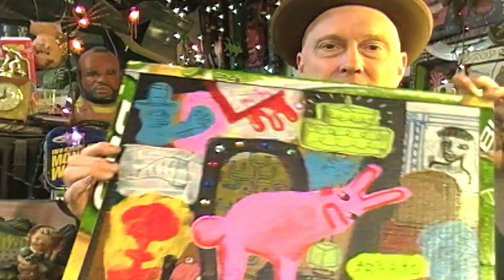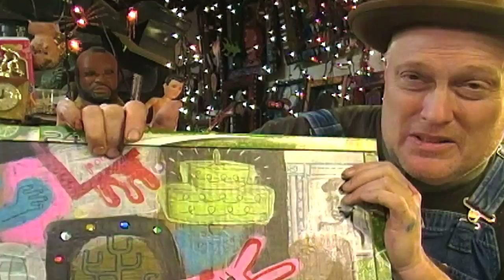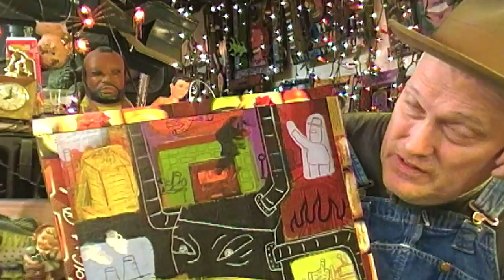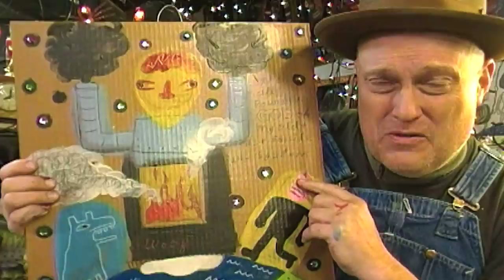Four 4 ReDew Paintings Home Heating Blood Dining Room Pink Bunny